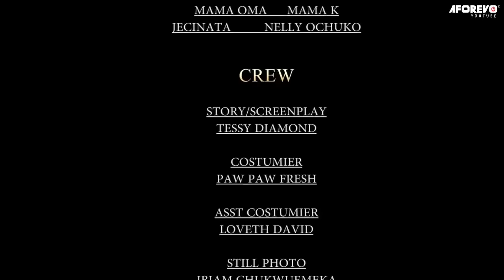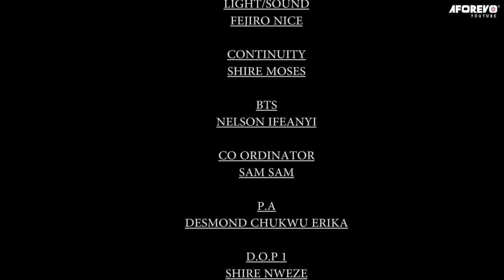OMA LA FEMME DE MAISON - FILM NIGÉRIEN EN FRANÇAIS -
Faute d'avoir des enfants à la maison, un couple décide de commettre l'impensable. Qu'est-ce que ça pourrait être ? Découvrez-le dans ce film intrigant. C'est un film nigérian en français | Film Nollywood en français | Film africain en français